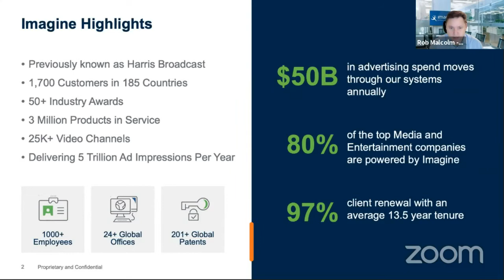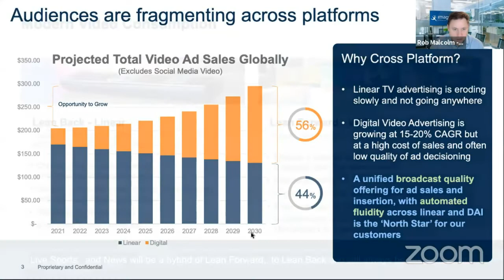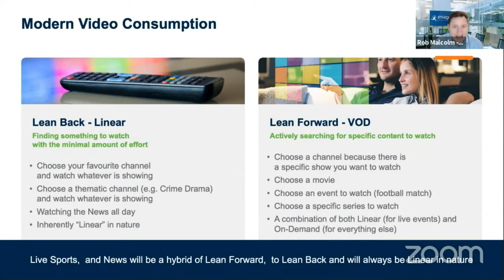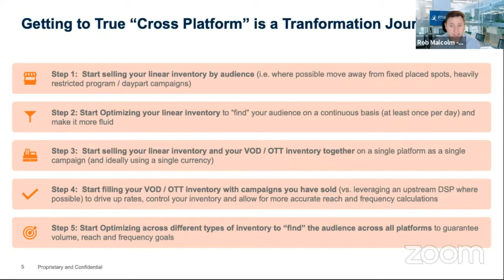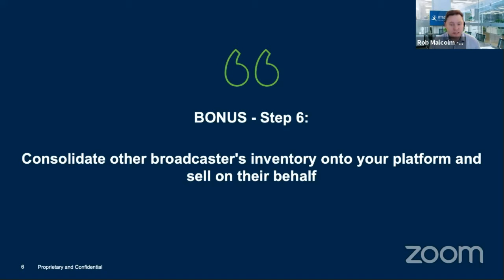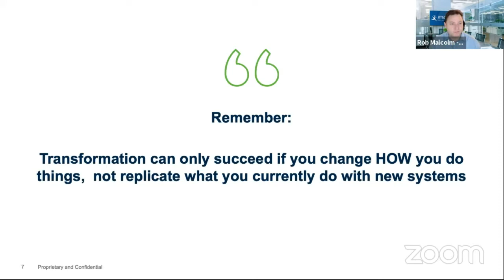The 5 Steps to Transforming TV Ad Sales from Spot to Audience First Across All Platforms and Screens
Broadcasters need to transform to becoming Audience First advertising companies where they can sell their audience, using one campaign, one currency, one platform regardless of platform or screen that the viewer is using to consume content.

Leading media companies such as Sky, Nine are moving toward a converged selling approach that combines the quality and brand safety of linear with the speed and precision targeting of digital on a single platform. In this panel session, Imagine Communications’ Chief Product Officer Rob Malcolm sits down with Dataxis’ Guillaume Perrin, to discuss lessons learned, and the challenges overcome that allow broadcasters to transform to a thriving future.

Imagine has created a 5 step transformation formula, that deals with the people, process, and technology on this transformation journey. Rob outlines these 5 steps in the discussion.